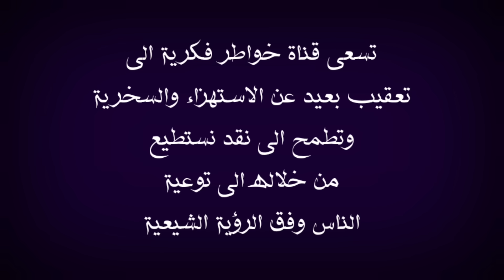الفيديو الصدمة | من قتل عائشة ؟ لأول مرة باحث لبناني يتكلم عن الحقيقة المغيبة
في هذا الفيديو اعقب على موضوع يخص مقتل عائشة ومن قتل عائشة وكيف قتلت عائشة بتحقيق الباحث حسن حجازي
 اقول بهذا الخصوص قد يتكلم عن هذا الموضوع الحاج وعد اللامي والسيد ميثم الموسوي والشيخ احمد الامامي والشيخ احمد الجعفري والأخ ذو الفقار المغربي والشيخ احمد سلمان وبالتأكيد لن يسلط الإعلام الوهابي أمثال رامي عيسى ووطه الدليمي واشرف غريب ووليد اسماعيل وفراج الصهيبي عن هذا الموضوع لأنهم يشبهوا شيخهم عثمان الخميس الذي يحارب الشيعة بشتى الطرق فالتأكيد لان يتناولوا هذا الموضوع ابدا ومن يسال عن موقف صاحب قناة المنتقم أمير القريشي حقيقة انا لا اعلم به ، ملاحظة مهمة هذه الفيديوهات مرخصة لقناة خواطر فكرية التي تقوم بتوثيق الحورات والمناقشات العقائدية والتعقيب عليها بموجب الاستخدام العادل بالإضافة ان قناة خواطر فكرية لا تسعى الى تحقير المذاهب والاديان او الأشخاص المذكورين انما الهدف من خلال هذه الفيديوهات استعراض مادة يحكم من خلالها الشخص المنصف والسلام عليكم ورحمة الله وبركاته